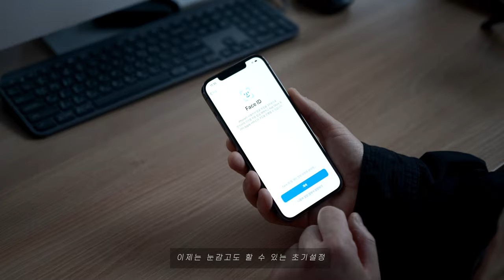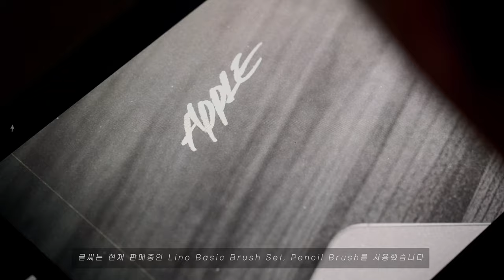아이폰12 프로맥스 개봉기, 이쁜건 인정할게! / iPhone 12 Pro max Unboxing & Calligraphy Video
저는 아이폰을 사용한지 벌써 10년가까이 되는것 같은데요.
Xs Max를 쓰다가 오랜만에 아이폰 12 프로맥스 그래파이트 색상으로
바꾸게 되었습니다. 옛날 디자인으로 회귀했다고 해서 처음엔 반신반의 했는데
역시 옛날 디자인이건, 요즘 디자인이건
애플은 디자인 하나 잘뽑는건 인정해줘야 겠습니다!
가볍게 언박싱 해보고 글씨도 써보았습니다!
✔ Gear
Camera : Fuji X-T4
Lens : XF 80mm F 2.8 Macro / Sigma 18-35mm F 1.8
Edit : Adobe Premiere Pro CC

✔ 문의
Music.
greg-mckay  - "trop"
w-a-t-e-r-f-v-l-l-s - "sunsets"